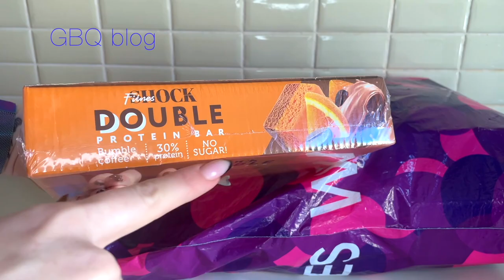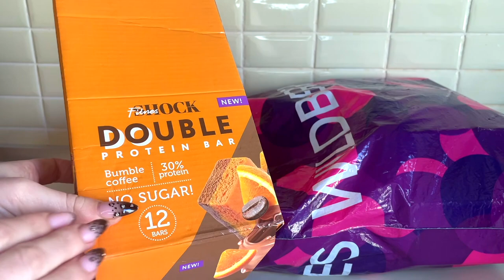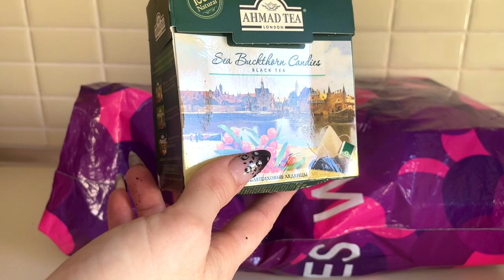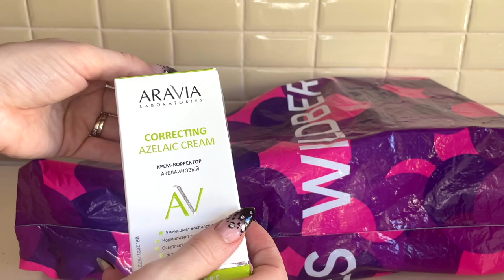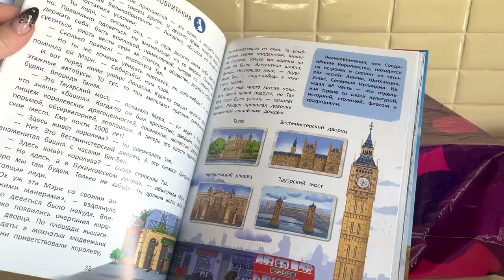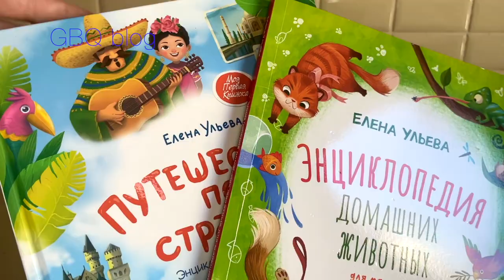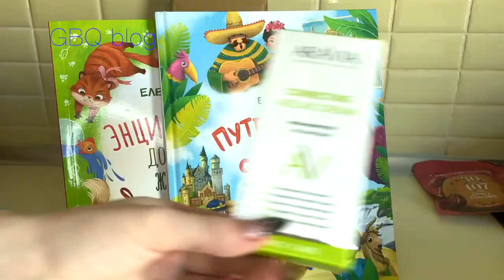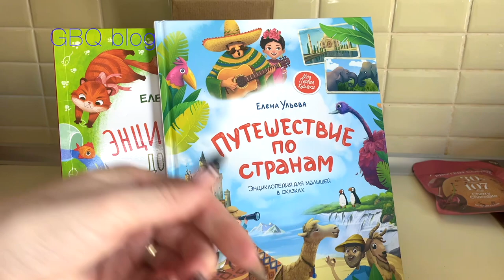Классные покупки на Вайлдберис \GBQ blog